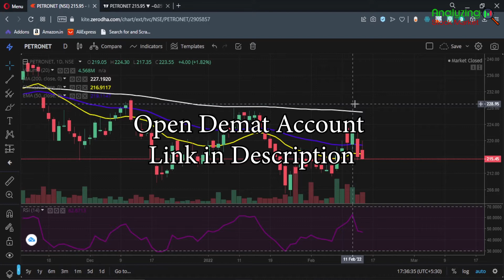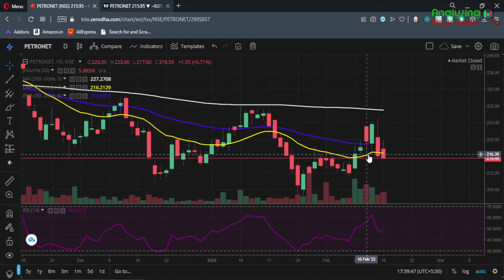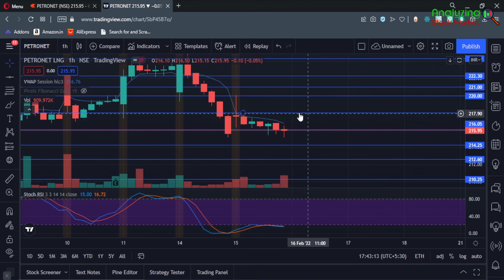Petronet target 16 February 2022 | Petronet Share News | Stock Analysis | Nifty today